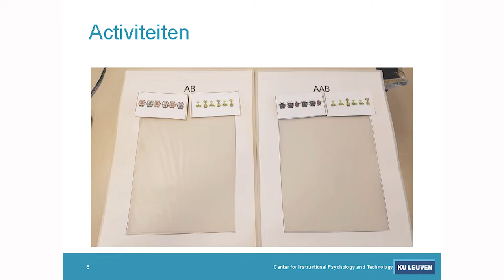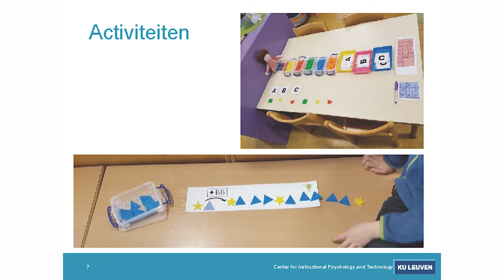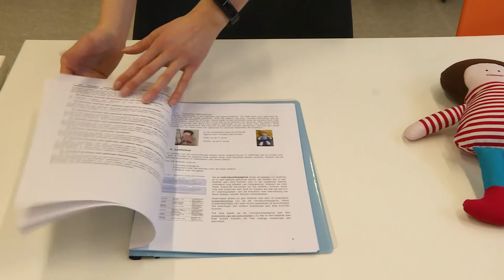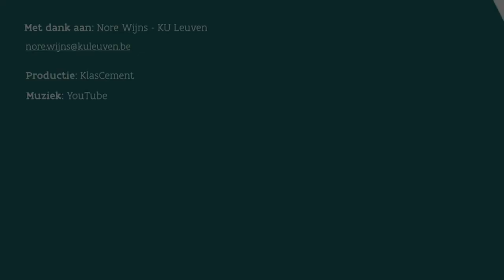Toontje Patroontje - interview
Ontwikkeling en stimulering van patroonvaardigheden bij kleuters. Patronen zijn ontzettend leuk om mee te oefenen. Ze laten kinderen op een speelse manier kennismaken met wiskunde. Het inzicht in patronen is belangrijk voor de wiskundige ontwikkeling van je kleuters. In deze video zie het het interview met Nore Wijns, doctoraatsstudent Centrum voor Instructiepsychologie & -Technologie aan KU Leuven.